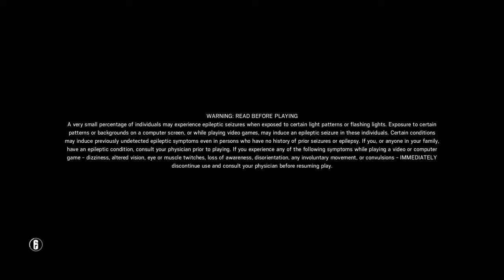Tom Clancy's Rainbow Six® Siege_20180708160928